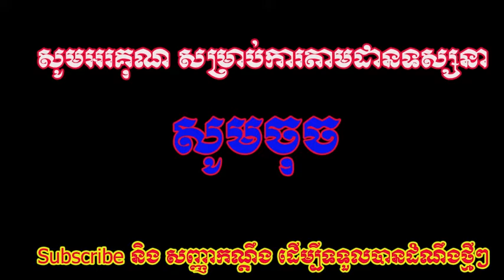សូមសរសើរ! លោកជំទាវ ដេត ម៉ាលីណា សម្រស់នៅតែស្រស់ស្អាត